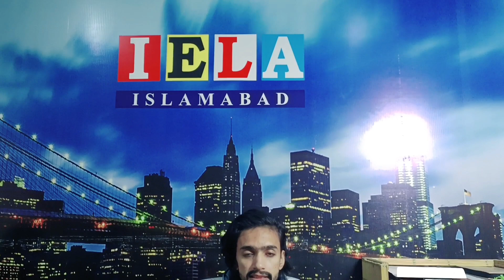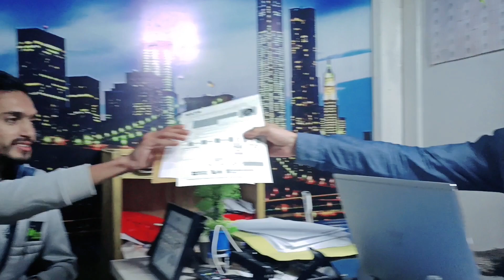Our student Talha Review after clearing IELTS UKVI Exam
🛑 𝐈𝐄𝐋𝐓𝐒 New Batch is starting from 𝐌𝐨𝐧𝐝𝐚𝐲
📘📗 🗣️ 🎧 BY
𝐈𝐄𝐋𝐓𝐒 𝐈𝐧𝐬𝐭𝐫𝐮𝐜𝐭𝐨𝐫 𝐌𝐨𝐡𝐬𝐢𝐧 𝐈𝐡𝐬𝐚𝐧
* 𝐖𝐫𝐢𝐭𝐢𝐧𝐠 𝐌𝐨𝐝𝐮𝐥𝐞
* 𝐑𝐞𝐚𝐝𝐢𝐧𝐠 𝐌𝐨𝐝𝐮𝐥𝐞
* 𝐒𝐩𝐞𝐚𝐤𝐢𝐧𝐠 𝐌𝐨𝐝𝐮𝐥𝐞
* 𝐋𝐢𝐬𝐭𝐞𝐧𝐢𝐧𝐠 𝐌𝐨𝐝𝐮𝐥𝐞
𝐌𝐨𝐧𝐝𝐚𝐲 𝐭𝐨 𝐅𝐫𝐢𝐝𝐚𝐲  𝐥𝐢𝐯𝐞 𝐜𝐥𝐚𝐬𝐬𝐞𝐬
𝐄𝐯𝐞𝐫𝐲 Saturday 𝐌𝐨𝐜𝐤 𝐭𝐞𝐬𝐭 + 𝐒𝐩𝐞𝐚𝐤𝐢𝐧𝐠 𝐈𝐧𝐭𝐞𝐫𝐯𝐢𝐞𝐰 🗣️
Course duration for Four Modules = 𝟑0-𝐝𝐚𝐲𝐬

IELTS with Mohsin Ihsan

Address:
𝐇𝐨𝐮𝐬𝐞#𝟐𝟐𝟑𝟕, 𝐊𝐮𝐫𝐚𝐧𝐠 𝐑𝐨𝐚𝐝, 𝐢-𝟏𝟎/𝟐, 𝐌𝐚𝐫𝐤𝐚𝐳 𝐈𝐬𝐥𝐚𝐦𝐚𝐛𝐚𝐝

𝐓𝐨 𝐠𝐞𝐭 𝐞𝐧𝐫𝐨𝐥𝐥𝐞𝐝
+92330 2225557